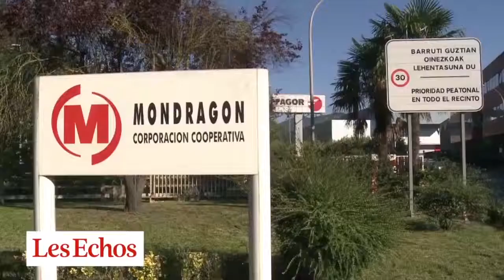FagorBrandt : 1.900 emplois menacés ?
La filiale française du groupe électroménager basé en Espagne risque le dépôt de bilan. Ses salariés demandent l’aide du gouvernement.